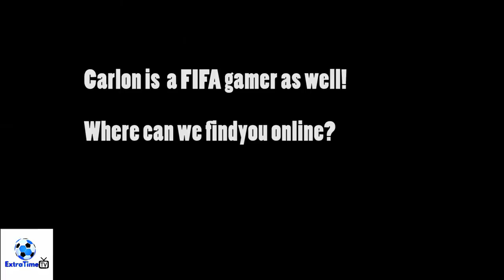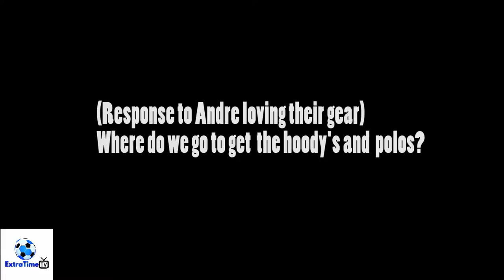FIFA16 FIWC QUALIFIER AT MANNY RAMJOHN TRINIDAD & TOBAGO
ExtraTimeTV pops in at the Manny Ramjohn Stadium to check out the crazy that is FIFA16 and the qualification for the FIWC!
We chat with TTIFC Coordinator Carlon Garcia!